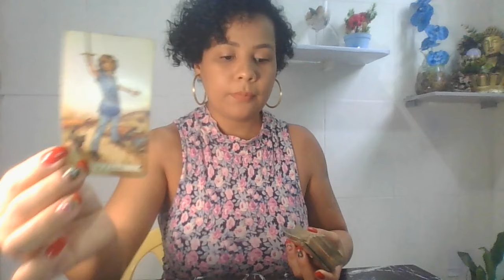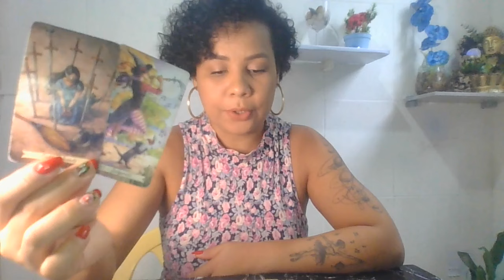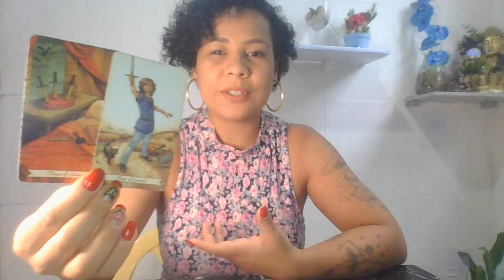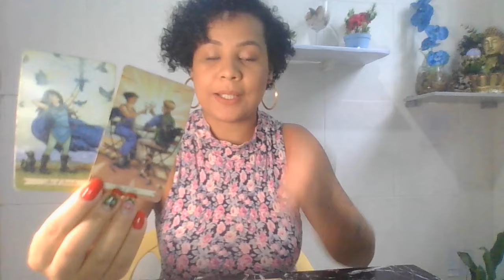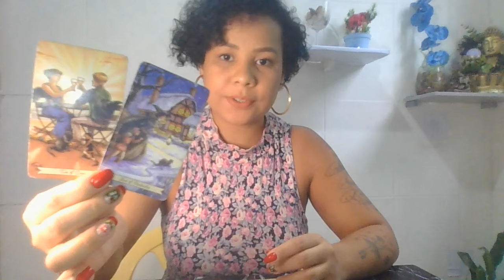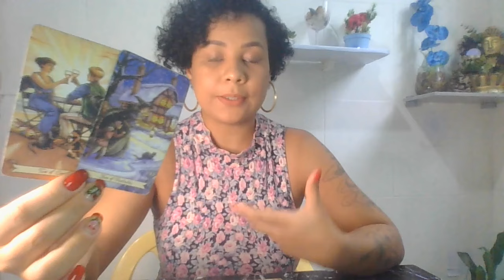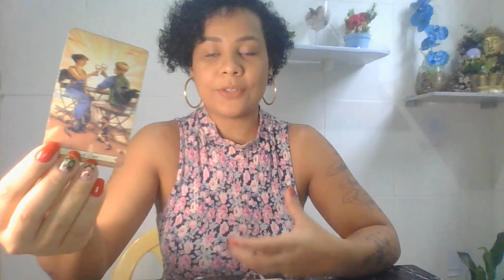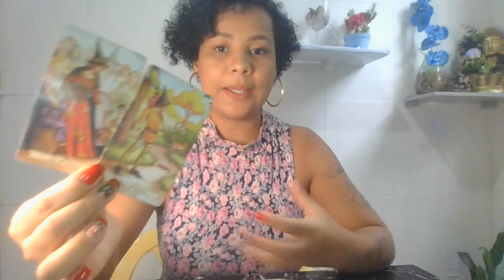GÊMEOS ♊ LEITURA AMOROSA ❤ UMA REAPROXIMAÇÃO APÓS UM RELACIONAMENTO CONTURBADO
✨ Participe da nossa live no dia 18/06/2024 e se concorra a um pacote 5 perguntas, além de se beneficiar com as energias da Mesa Anjos Azuis. Será feito um trabalho coletivo para a Prosperidade, não perca! 👇
    Profissionais indicadas:
🔹Sylla Duarte adesivos e joias de unhas:

                       🦋 Gratidão infinita! 🦋